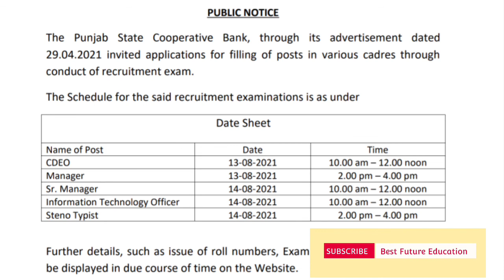Punjab Cooperative Bank Recruitment Exam Date Out || ਪੰਜਾਬ ਕੋਆਪਰੇਟਿਵ ਬੈਂਕ ਅਗਜਾਮ ਸਡਿਊਲ ਜਾਰੀ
Punjab Cooperative Bank Exam Schedule Out Now